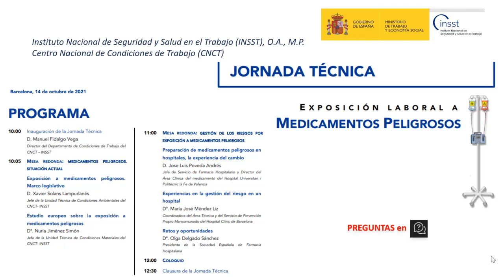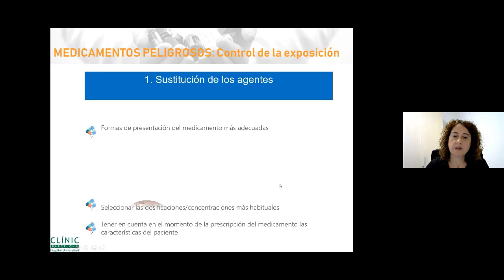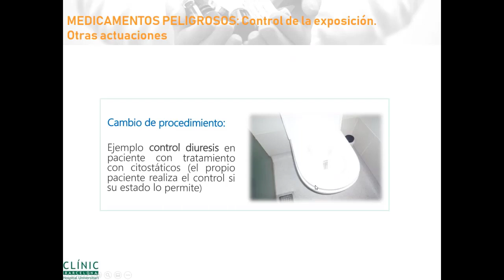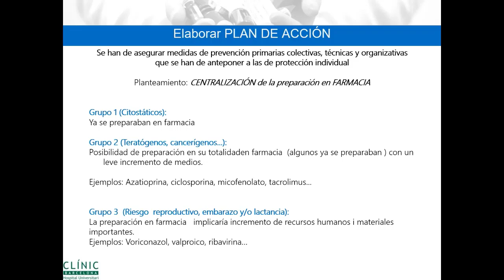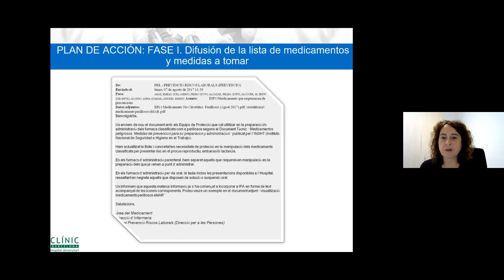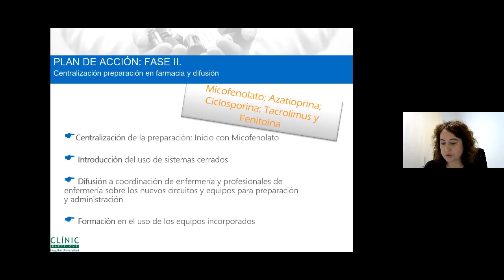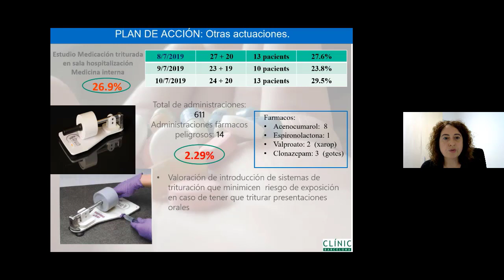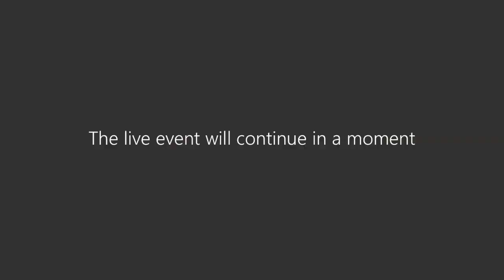Jornada Técnica "Exposición Laboral a Medicamentos Peligrosos" (4/6)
Aunque el efecto carcinógeno de algunos medicamentos es conocido desde los años 70, sin embargo, las medidas preventivas adoptadas no han conseguido eliminar la exposición de las personas trabajadoras que los manipulan.

Esta exposición se puede producir tanto directamente (como resultado de su preparación, administración o eliminación) como indirectamente (en actividades de limpieza, transporte, etc., así como en el cuidado personal de pacientes en tratamiento).

En esta Jornada Técnica del INSST, se comentarán diferentes aspectos relacionados con la exposición a los medicamentos peligrosos, desde el marco legislativo actual a las propuestas de cambio que se están evaluando por parte de la Comisión Europea, así como las principales medidas para la gestión de este riesgo.

Contenido y ponente:
Experiencias en la gestión del riesgo en un hospital. Dª. María José Méndez Liz Coordinadora del Área Técnica y del Servicio de Prevención Propio Mancomunado del Hospital Clínic de Barcelona